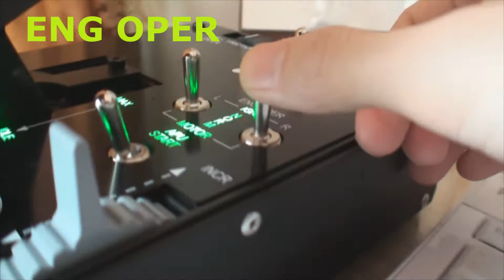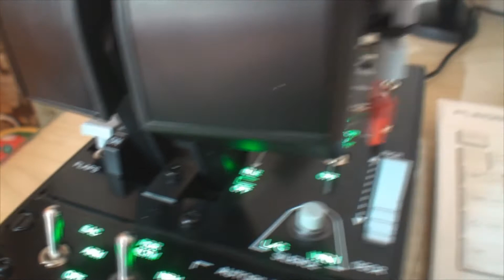Thrustmaster - HOTAS WARTHOG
THRUSTMASTER
HOTAS WARTHOG